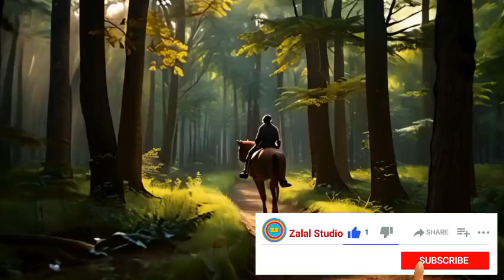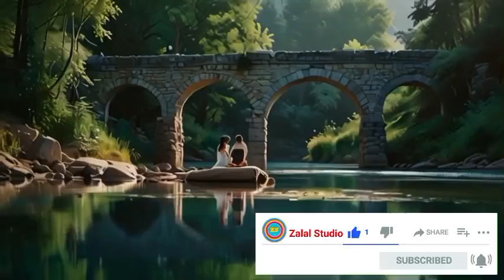آهنگهای عاشقانه: بی وفایی کار هر دقیقته، چی داری از من پنهون می کنی | آهنگهای ایرانی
این آهنگ زیبا داستانی از عشق و بی‌وفایی رو روایت می‌کنه، وقتی که معشوق چیزی رو پنهان می‌کنه و عاشق دل‌تنگ و پر از سوال باقی می‌مونه. با شنیدن این آهنگ، خاطرات و حسرت‌ها رو زنده کنین و با اون همدردی کنید. آهنگ‌های بیشتر عاشقانه رو در کانال ما دنبال کنید.